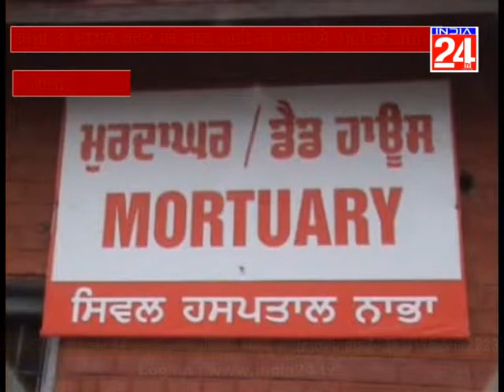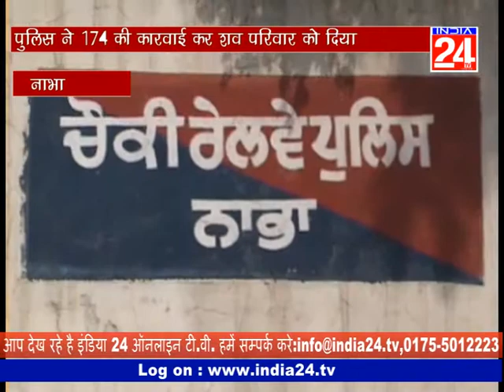NABHA POLICE RECOVERED A LOCAL SOCIAL WORKER DEAD BODY FROM RAILWAY LINES